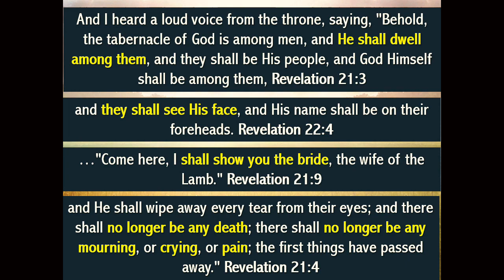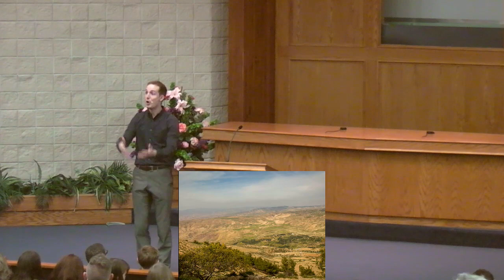What is There to Hope For?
Everyone wants family. Everyone wants renewal. Everyone wants eternity. And everyone wants security. See how we can find these in Christ. Based on 1 Peter 1:3-5.